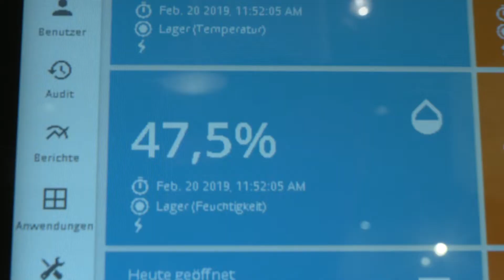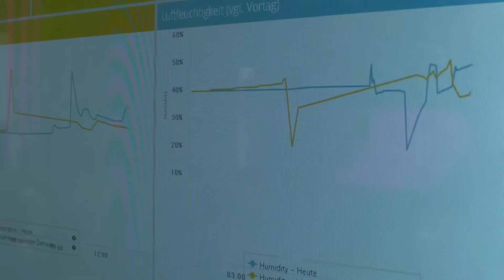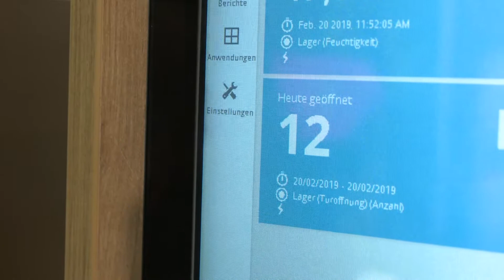Sensoren helfen: IoT vernetzte Filialen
Volle Leergut-Automaten, aufgetaute Tiefkühl-Produkte, Warteschlangen an den Kassen, überquellende Wertstoffboxen und vieles mehr sorgen für Unmut bei Kunden und für Stress bei Mitarbeitern. Sensoren an den Geräten im Markt können kritische Zustände melden: Füll- und Leerstände, Temperatur, Öffnen-Schließen-Zustand oder Funktionstüchtigkeit. Im Connected Things Hub (CTH), der IoT-Plattform der Telekom,  werden sämtliche Sensordaten einer Filiale zusammengeführt.
Alle Informationen können verwaltet und Schwellwerte definiert werden; ebenso Auswertungen und Alarme. So erkennt man kritische Situationen lange bevor sie Auswirkungen auf Filialbetrieb und somit die Kundenzufriedenheit haben.